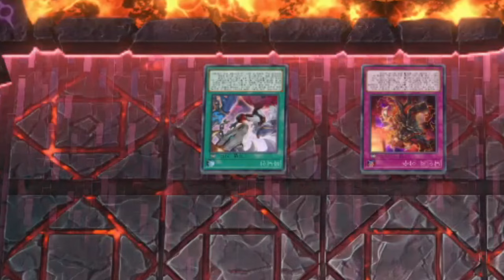국밥 즈아크 - [마스터듀얼]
ㅡ든든하다

BGM
- ブルーアーカイブ Blue Archive 「OST 194」

### 구독
### 좋아요